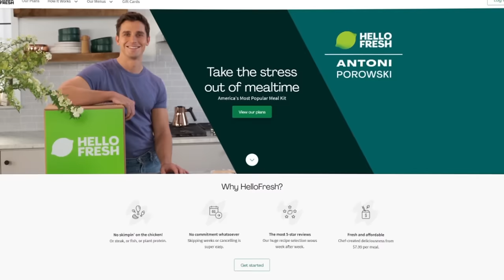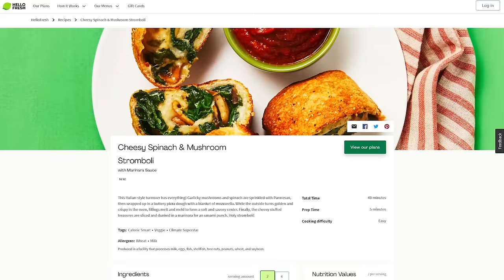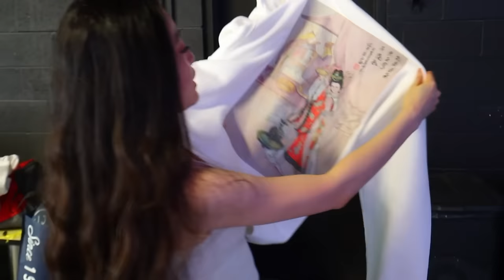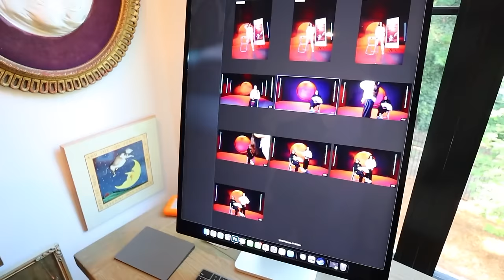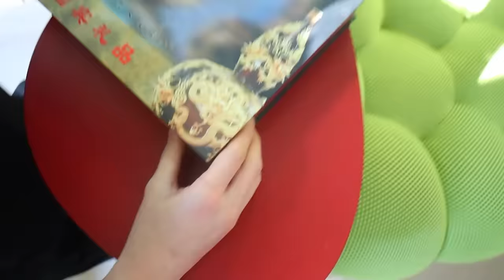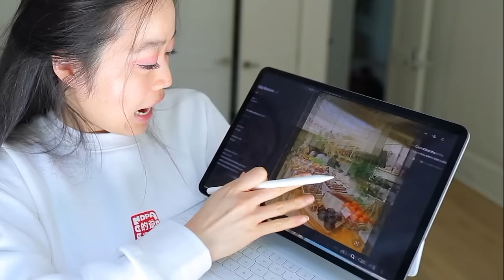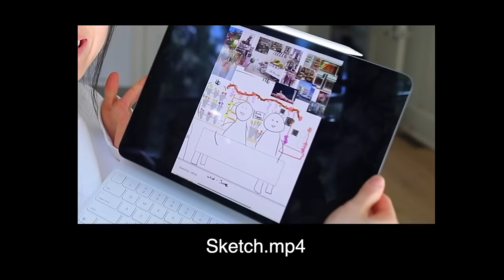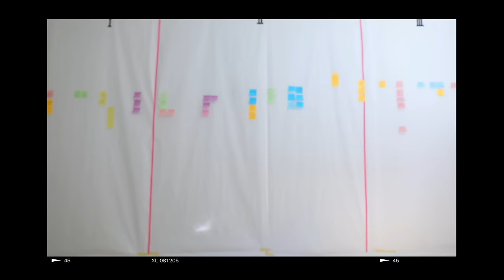What I ACTUALLY do in a day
WELCOME BACK TO ANOTHER VLOG!! Today I wanted to show you guy what a behind the scenes looks into my day looks like - let me know if you want to see more of these videos!